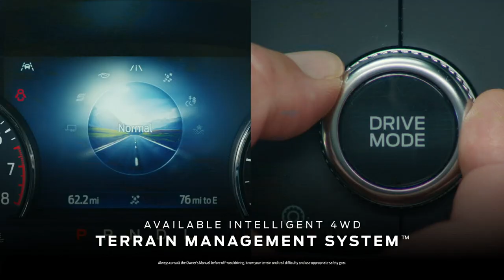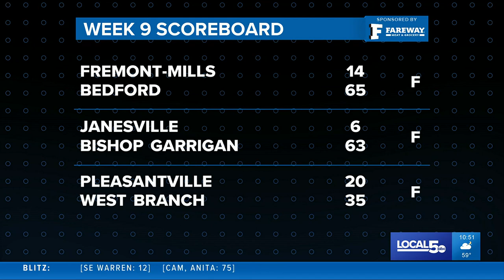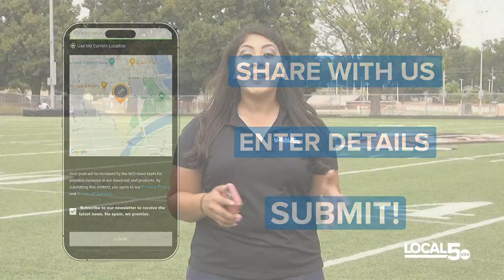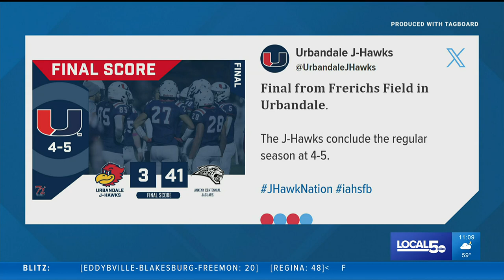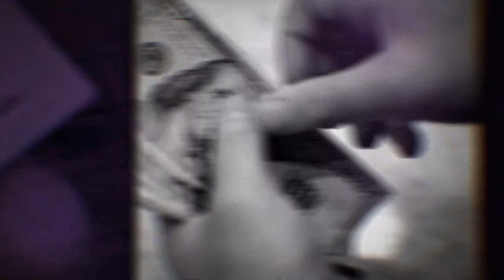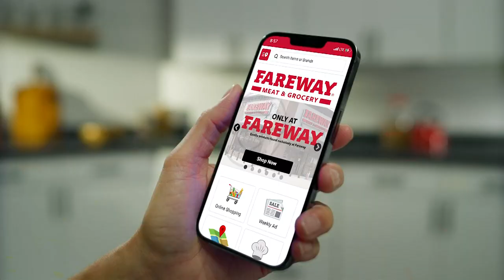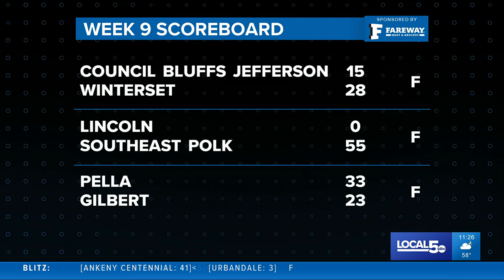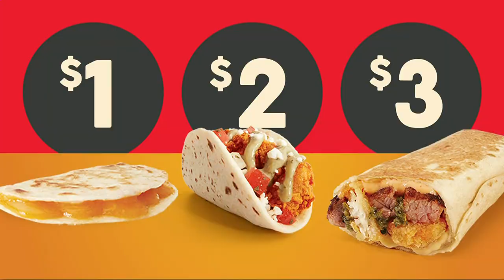'Friday Night Blitz' Week 9 (FULL SHOW)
Get caught up on all the Iowa high school football action from across the state.